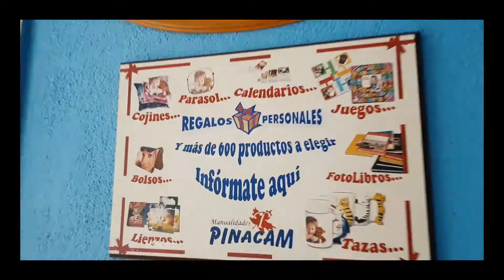Pinacam | En Cáceres, todo lo que neceistas.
Nuestros comerciantes se unen a esta campaña desarrollada por la Cámara de Comercio de Cáceres en colaboración con el Ayuntamiento de Cáceres y las asociaciones de comerciantes.